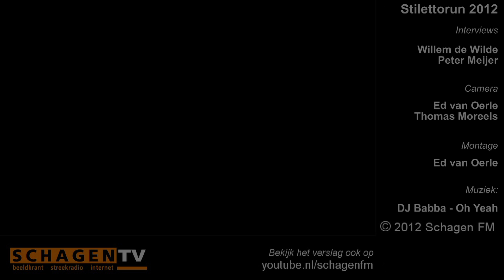Stilettorun Schagen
Stilettorun in Schagen